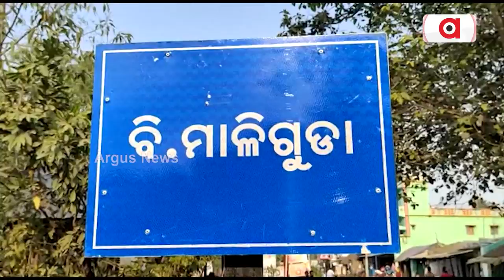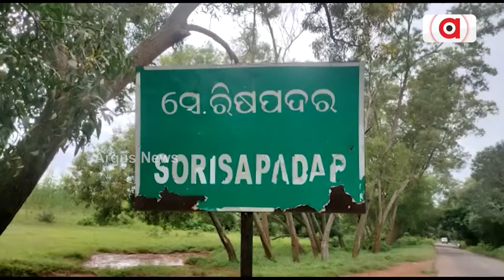ନବରଙ୍ଗପୁରରେ ଲେଉଟିଲା ଝାଡ଼ାବାନ୍ତି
କିଛିଦିନର ବ୍ୟବଧାନ ପରେ ନବରଙ୍ଗପୁର ଜିଲ୍ଲାକୁ ପୁଣି ବ୍ୟାପିଲା ଝାଡ଼ାବାନ୍ତି , ତିନି ଦିନ ମଧ୍ୟରେ ପାପଡାହାଣ୍ଡି ବ୍ଲକ ସୋରିଷପଦର ଗ୍ରାମରେ ଜଣେ ଆକ୍ରାନ୍ତ ଙ୍କ ମୃତ୍ୟୁ ହୋଇଥିବା ବେଳେ ଅନ୍ୟ ତିନି ଜଣଙ୍କ ଚିକିତ୍ସା ଚାଲିଛି ।